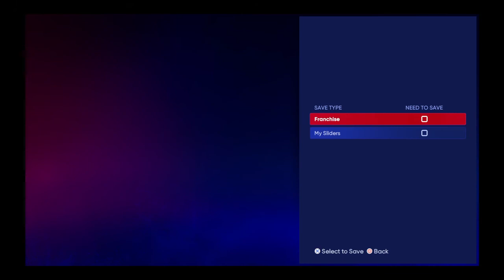MLB® The Show™ 22 [Season 1] (Homerun Derby) {Finals}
Gameplay of MLB the Show 22 Season 1 Homerun Derby Finals
Vladimir Guerrero Jr. (Blue Jays) VS Manny Machado (Padres)
PSN:SILENTSAG83